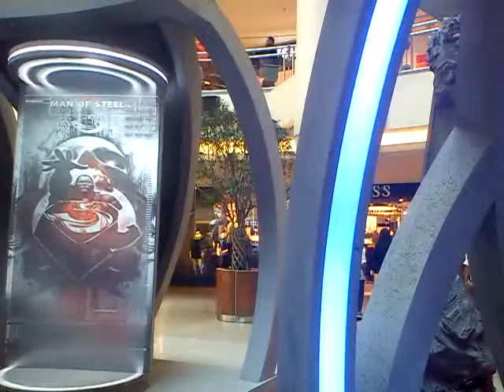Superman Exhibit at Mid Valley Megamall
Some huge science centre sort of exhibition all about the new Superman movie.
All the nice information screens are just toys. Just showing information about the movie and their characters, plot etc.

I like the background ambient music though. It is very spiritual and actually almost made me do a devotion session right there and then!
Unfortunately, my camera doesn't capture high quality sound. So you can only just about hear it.